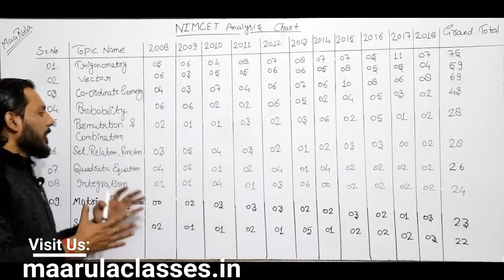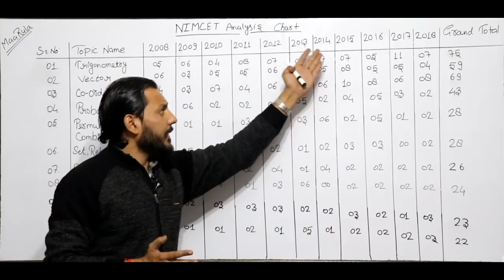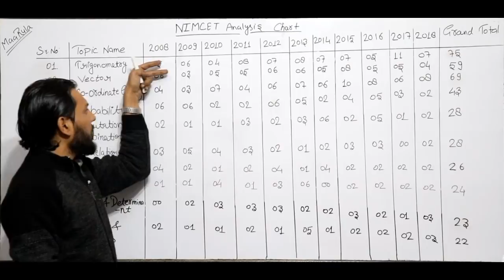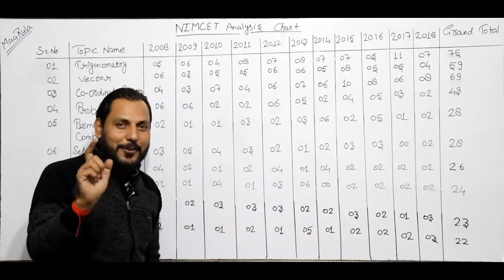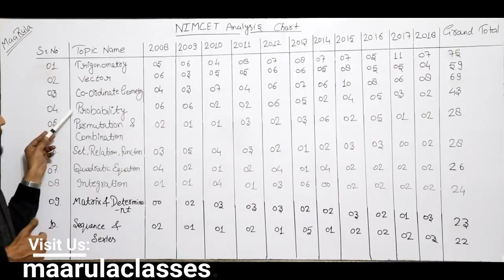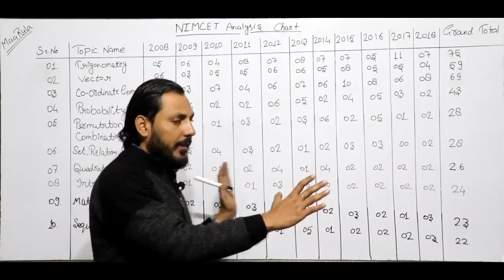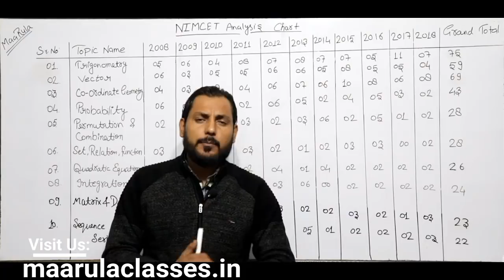Nimcet Success Mantra || Nimcet Analysis Chart 2019 || Math